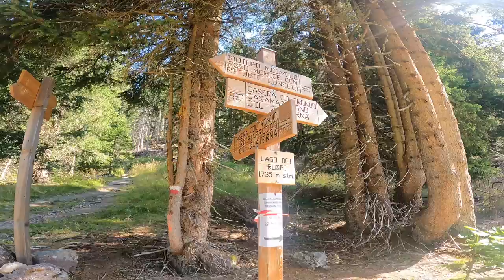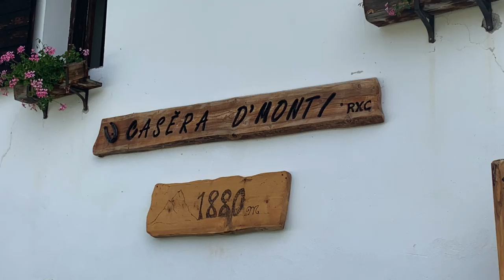MALGA NEMES 🏚 VAL PUSTERIA - Giro ad anello da PASSO MONTE CROCE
Una facile escursione da passo Monte Croce Comelico. Malga Nemes si può raggiungere con un'escursione ad anello per i sentieri 131, 156 e 149 passando anche per malga Coltrondo.

SCHEDA TECNICA:
Partenza: Passo Monte Croce Comelico 1636 mt
Tipologia: anello
Dislivello: 450 D+
Lunghezza: 10.5 km
Quota massima: Malga Nemes 1950 mt
Tempi: 2.5 ore per l’anello senza le pause
Segnaletica: buona
Difficoltà: Facile
Punti d’appoggio: Malga Nemes, Malga Coltrondo
Cime percorse: nessuna
Segnavia: 131 – 156 – 149
Gruppo: Dolomiti di Sesto
Cartografia: Tabacco 1:25.000, foglio 10, Dolomiti di Sesto
Periodo consigliato: Estate
Adatto ai cani: si
Presenza d’acqua: no, se non nei vari ruscelli lungo il percorso

Un bel itinerario da fare tra l’alta Pusteria e il Comelico è raggiungere Malga Nemes e malga Coltrondo dal passo Monte Croce Comelico.
L’escursione in Alta Pusteria è semplice ed è perfetta per le famiglie o per godersi una giornata in tranquillità nei freschi prati d’alta quota. Il dislivello totale è di 450 mt per una lunghezza di 10.5 km che si sviluppano principalmente lungo strade forestali. L’unico punto di sentiero è quello che collega malga Nemes a Malga Coltrondo. Oltre a godere di una splendida cornice tra verdi pascoli da Malga Nemes è possibile ammirare tutto il gruppo delle Dolomiti di Sesto, in particolare si ha di fronte la Croda Rossa di Sesto. Infine da Malga Coltrondo è possibile ammirare un bel panorama su Padola e il Comelico e sulla vetta del Col Quaternà.